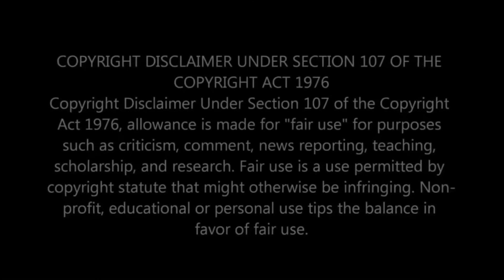Translation ACIM 2:5 A Special Principles of Miracle Workers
Reading and Translation of A Course in Miracles Text
Chapter 2 - The Separation and The Atonement
Part 5A - Special Principles of Miracle Workers